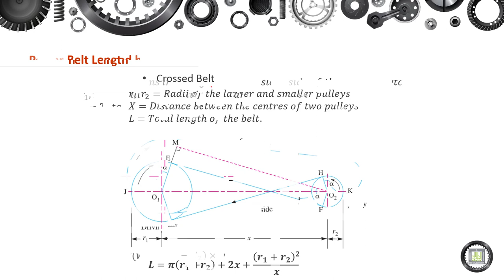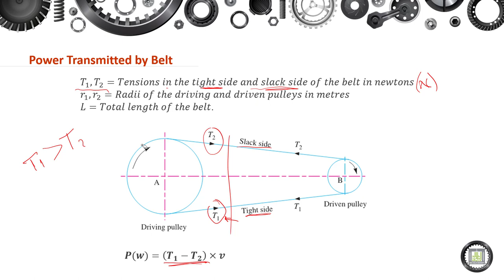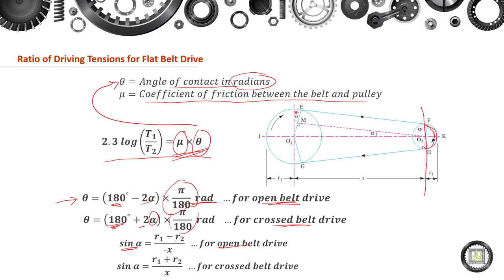Machine Elements Design - 1 | 13-5 | Belt Length, and Tension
الوحدة 13 : Belts
الدرس 5 : Belt Length, and Tension
- Power Transmitted by Belt.
- Ratio of Driving Tensions for Flat Belt Drive.